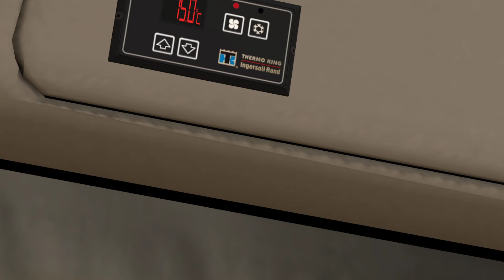OMSI 2 | Test | Marcopolo Viale ( Scania L94UB 6X2 )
Test d'un Marcopolo Viale sur Grande Porto.